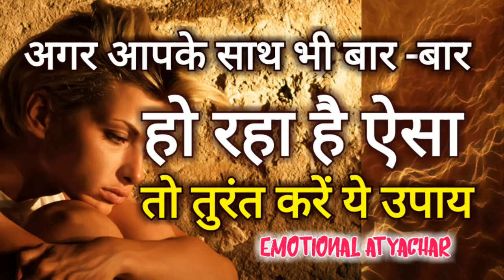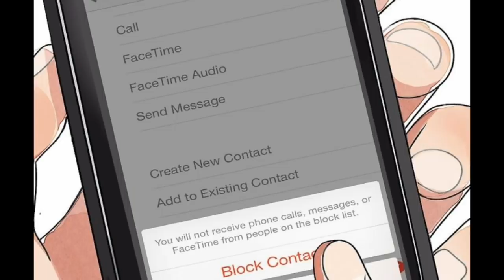अगर आपके साथ भी बार बार होता है ऐसा, तो तुरंत कर लें ये काम, नहीं तो भुगतना पड़ेगा भारी नुकसान !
अगर आपके साथ बार बार होता है ऐसा, तो तुरंत करें ये उपाय, वरना होगा भारी नुकसान !